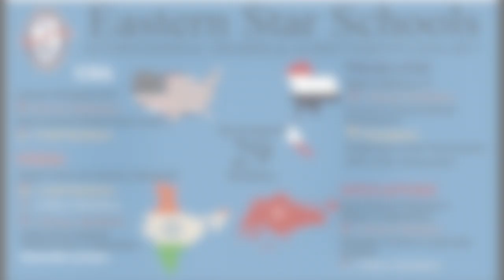Eastern Star Schools' 4th Annual Culture Day JAMAICA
Presenting: Jamaica